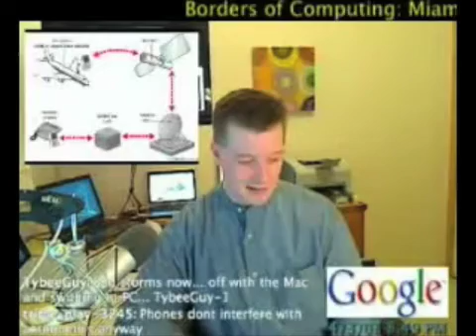Show #5 - Technology to keep an Eye On - HiWEB-Interactive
Technology to Keep an Eye On!

-Music File Compressed 1000 times smaller than MP3
-The Firefighting Robot
-Using Your own Cellular on a Plane
-GE's New Water Heaters

along with Show Notes

- Technology, Music and Comedy - Airing Thursday Nights with Pre-Show at 8p PST - And recording begins around 8:15p with Post Show til 10p (PST)

for great deals on technology items